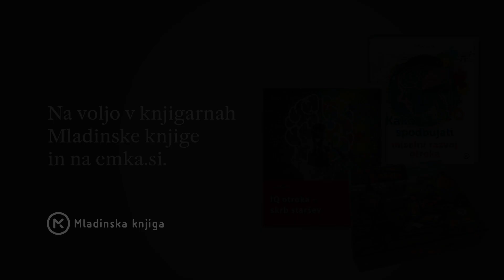Ranko Rajović o otrokovih kompetencah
Nevrofiziolog dr. Ranko Rajović, avtor sistema učenja NTC, o tem, kakšne kompetence morajo starši pomagati razviti otroku in ga tako pripraviti na prihodnost.